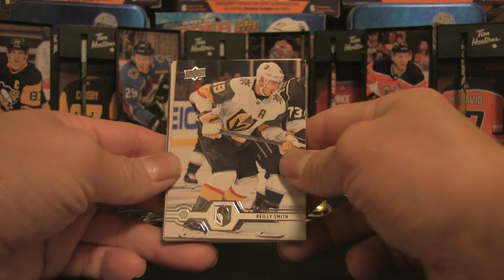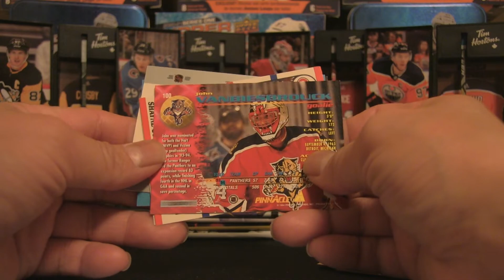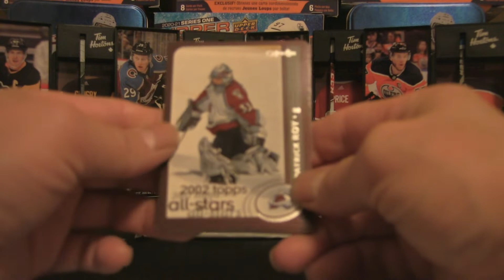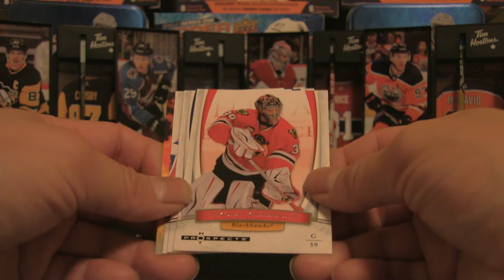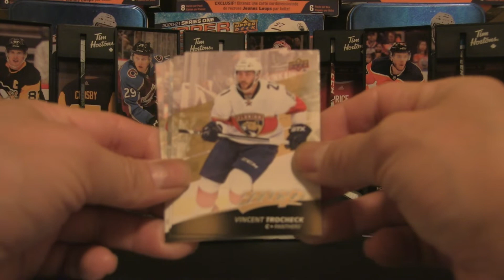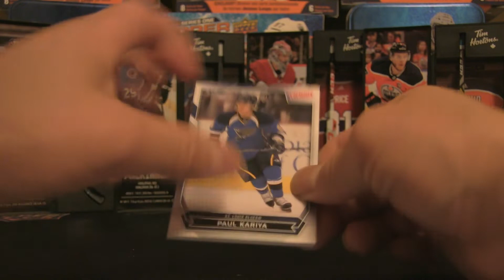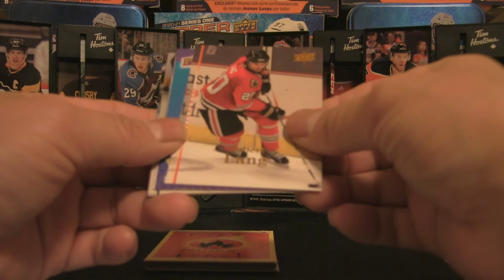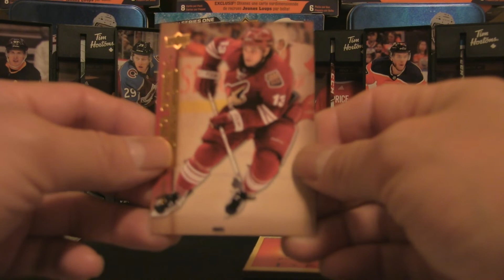MASHUP MONDAY 2 | THE TOEWS CHASE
I am opening up six retail packs of various brands and sets! I'm looking for rookie cards and parallels of the hottest rookies throughout the years. Will we unpack something big? View now to find out!

Every ounce of your support encourages me to release more content and expand my reach among the card breaking community.